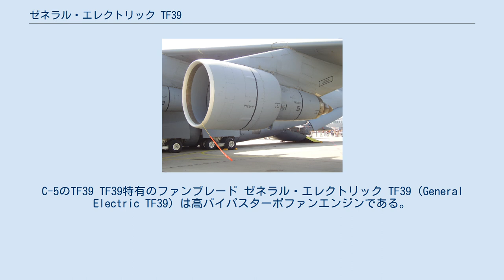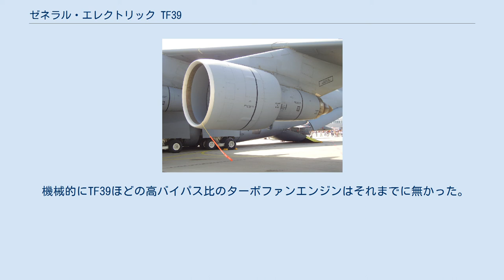ゼネラル・エレクトリック TF39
C-5のTF39 TF39特有のファンブレード ゼネラル・エレクトリック TF39（General Electric TF39）は高バイパスターボファンエンジンである。
ロッキード・C-5 ギャラクシーの動力として開発され初めて実用化された高推力高バイパスターボファンエンジン。
民間航空機用エンジンであるCF6シリーズや、船舶や産業用ガスタービンエンジンであるLM2500は、本エンジンの設計をもとに開発された。
 アメリカ空軍は1964年に、次世代の戦略輸送機を意図した"CX-X 計画"を発表した。
複数の機体やエンジンの提案があり、1965年にロッキード社による機体の設計案とゼネラル・エレクトリックのエンジンの設計案が採用された。
 高バイパス比化されたターボファンエンジンは諸性能が大幅に向上しており、推力は43,000ポンドで燃料消費効率は約25%も改善された。
TF39のバイパス比は8:1、圧縮比は25:1で、先進的な強制空冷タービンの採用によりタービン温度は 2,500°F (1,370℃) へ引き上げられている。
最初のエンジンは1965年に試験された。
1968年から1971年にかけて、463基のTF39-1およびTF39-1AエンジンがC-5A航空隊の為に生産され、納入された。
 多くの新技術を採用したTF39は、1960年代の推力が41,000から43,000 lbf (191 から 205 kN)クラスの航空機用エンジンとしては革命的なエンジンで、以下のような特徴を備えていた。
 機械的にTF39ほどの高バイパス比のターボファンエンジンはそれまでに無かった。
 ファンの回転翼は外部バイパス部の為に吸気案内翼に固定され、コアブースター段はファン回転翼の前にあった。
これは類稀な設計で前から見ると明らかになる。
 一般的特性 構成要素 性能 出典: